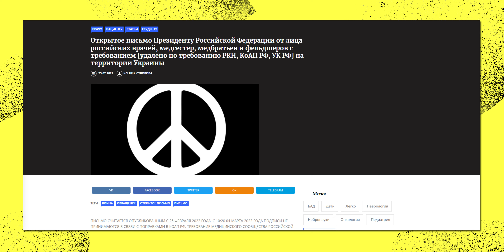What do Russians think about the war in Ukraine? Russian blogger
Do Russians really support Putin? What do they think of war? What is happening with Russian media and freedom of speech?

I am a blogger from Moscow, Russia, who had to flee his country recently but who still has many friends on the inside and knows what's really going on in Russia.

I am a blogger and podcast host who used to live in Russia but has fled it because of the war. I blog about politics, rationality, biohacking, productivity, trends in society, and the best books. I interview scientists, philosophers, business leaders, and other public intellectuals in my podcast.